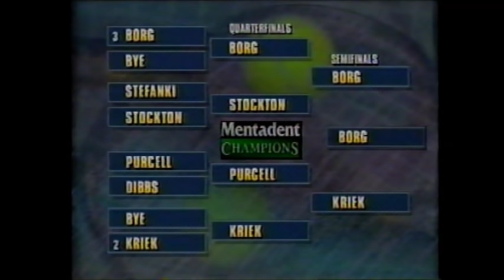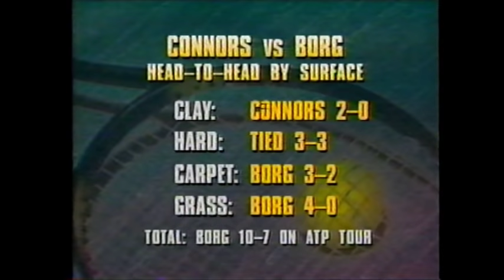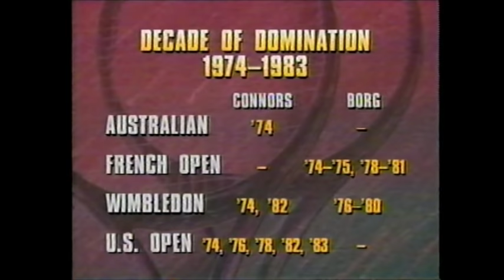Conners Borg 1994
Bjorn Borg and Jimmy Conners play a match on the Senior Circuit Challengers Series from the mid-1990's